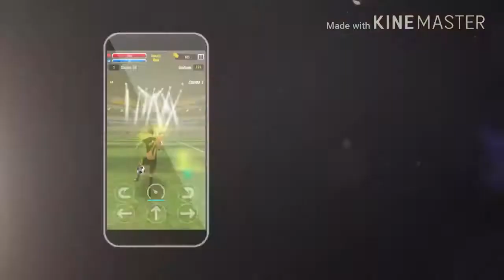King of Soccer: Football Run|| New Amazing game with new play style.